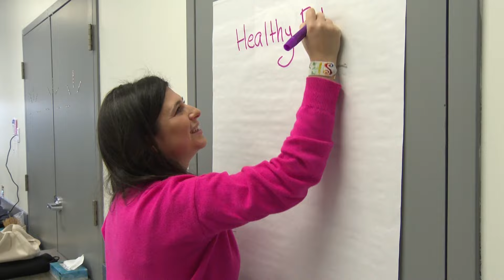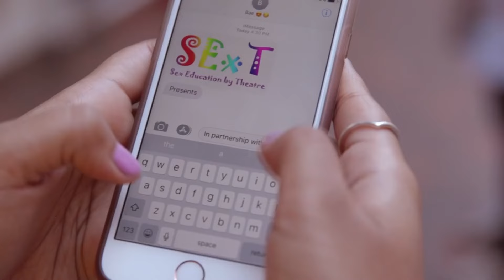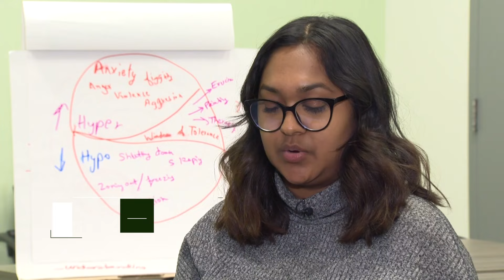Who knew going to the theatre could mean attending a sex ed class?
We all know how awkward that conversation can be.

In partnership with @CityNews Toronto, The Green Line team visited Flemingdon Park to see how Sex Education by Theatre (@sextedshow) — or SEXT — is trying to make the sex talk a little less cringe for local youth.

Our goal is to uncover the solutions and innovations coming out of Toronto’s communities, while connecting Torontonians to the issues that matter most to them. Which neighbourhood do you want us to cover next on our community show? 👇

✍️: Aneesa Bhanji, Amanda Seraphina
🎥: Hughes Cormier
🎞️: Daniel Beiko
📝: Anita Li